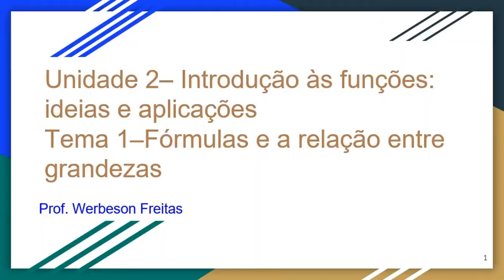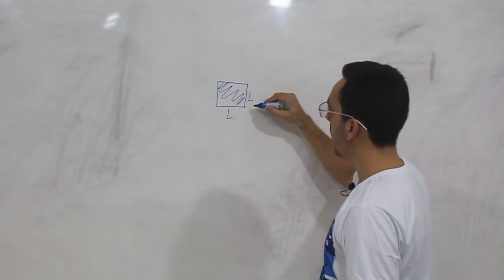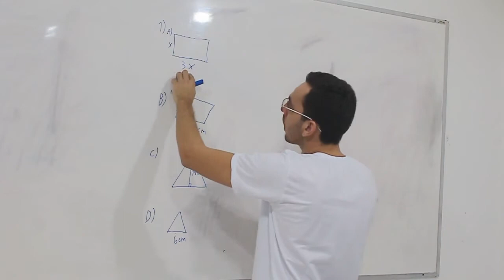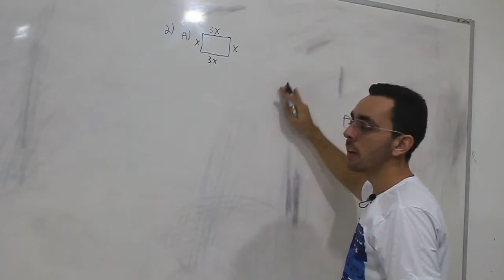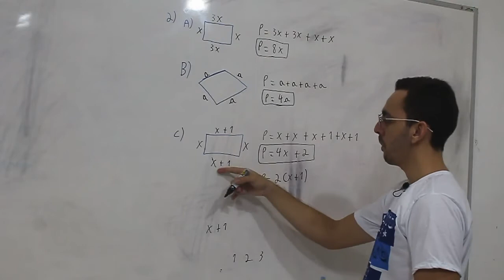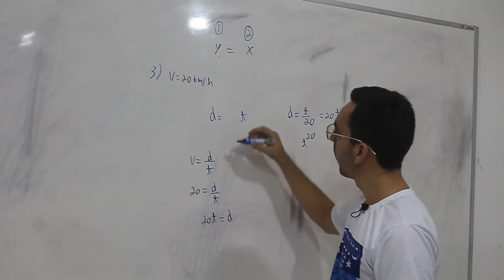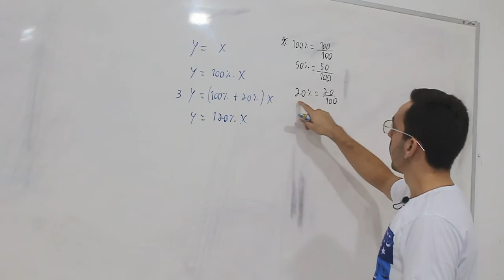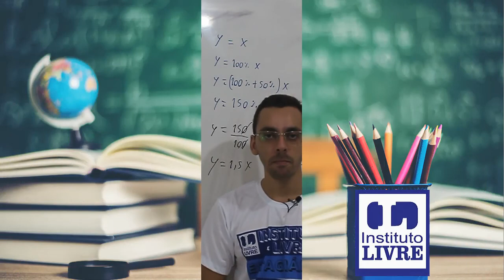UNID 02 - TEMA 01 - Fórmulas e a relação entre grandezas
INSTITUTO LIVRE
Educação para Jovens e Adultos (EJA) - Modalidade EaD

História - Ensino Médio
Unidade 02
Tema 01: Fórmulas e a relação entre grandezas
Prof.: Werbeson Freitas

Obs.: Tenha sempre em mãos os materiais didáticos disponibilizados (apostila, livro ou slides).